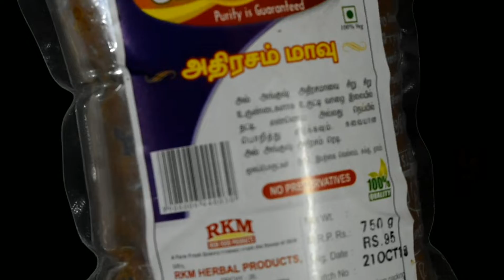Diwali Special Readymade Murukku Mix And Athirasam mix